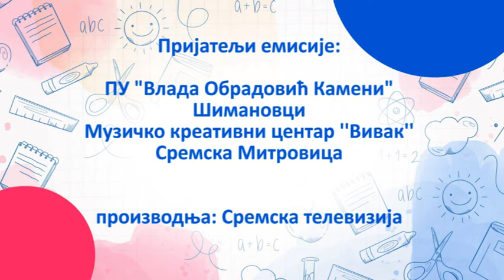Emisija "Misli Smisli" broj 122